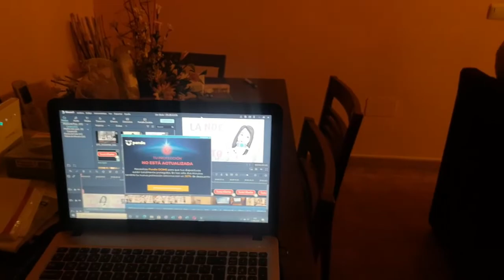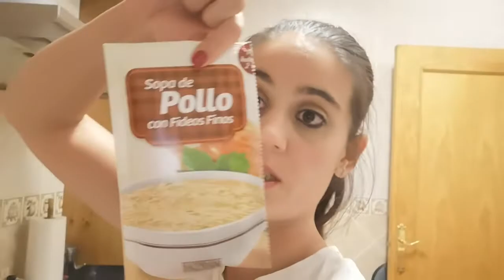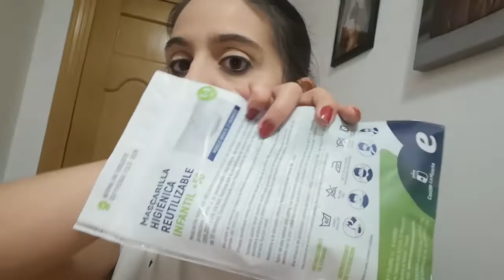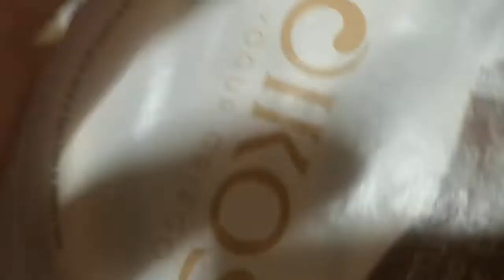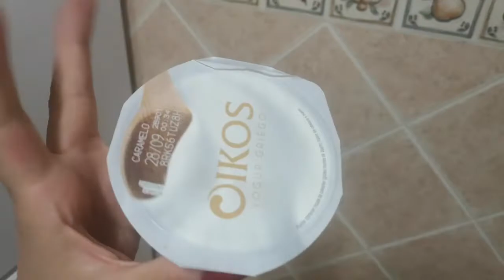VLOG LES DAN PROTECCIÓN EN EL COLEGIO+QUE COMEMOS EN UN DIA